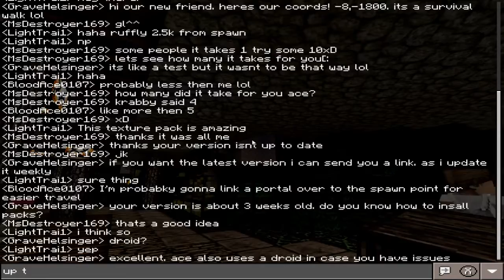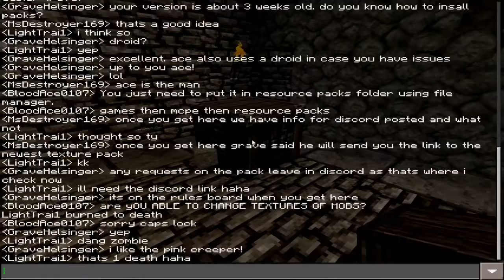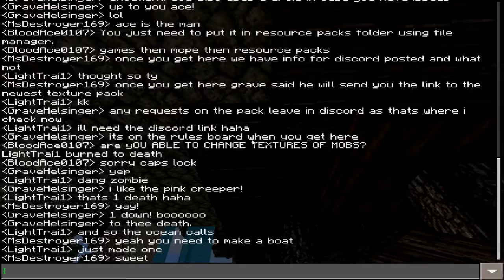Survival of the Crafters w/TSW?! ep49(RestaurantCafe)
more minecraft survival with ian and friends!
music as always, provided by The Stillwinter!

we use a weird custom combo of textures and wish there was a worthy shaders pack for windows 10 edition.